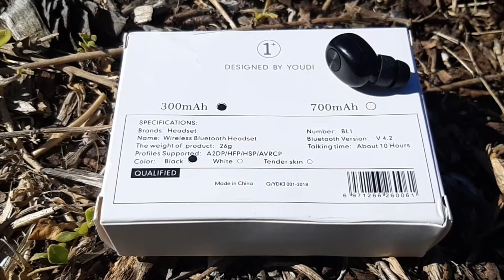BL-1 PHONE EAR SPEAKER REVIEW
Hey Guys checkout my new awesome book called "The Treasure Map Checklist" by Justin Allen. Now available in the eBook version on Kindle. The link for further details and to read the free sample chapters: